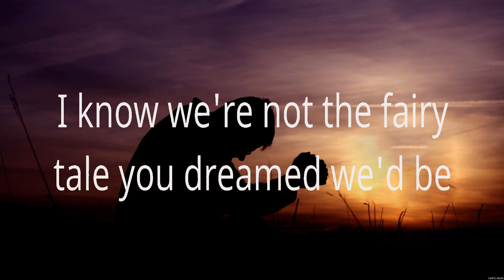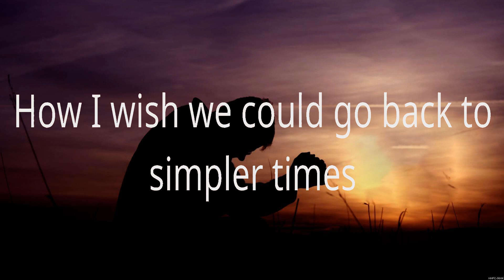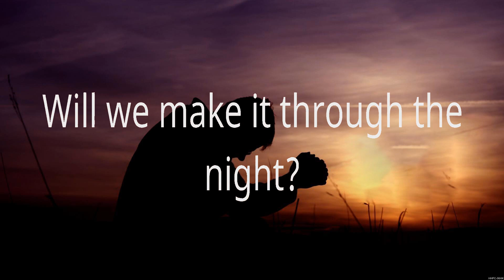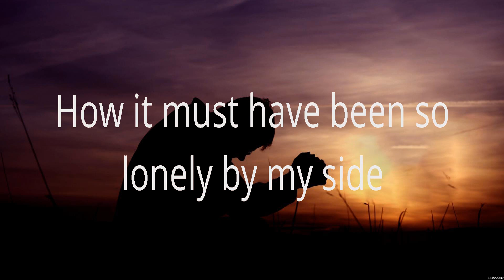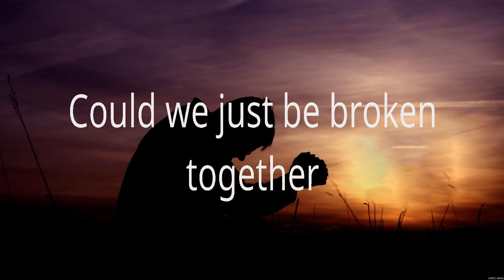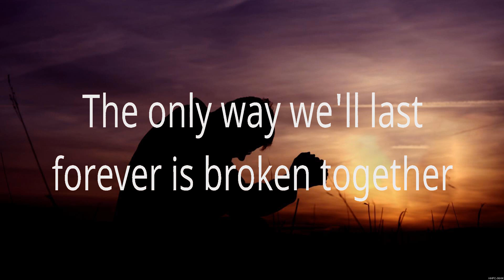Broken Together - Casting Crowns (Lyrics) | WORSHIP MUSIC